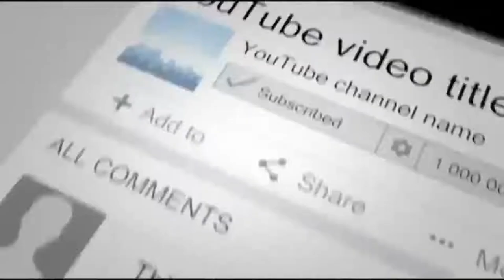This Mailman Daily Gets Chased Down By A Kitty The Reason Will Melt Your Heart!